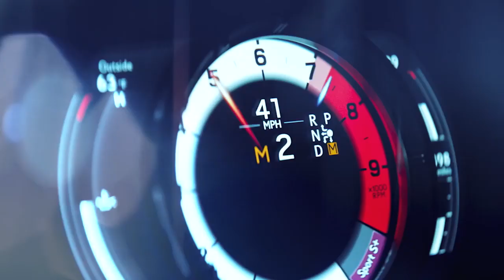01 Introducing the LC Convertible